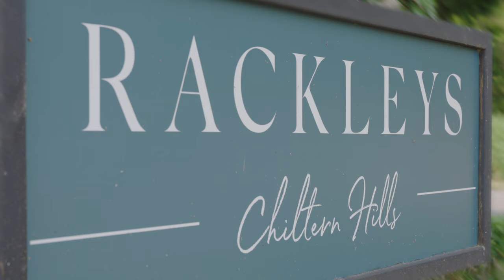Rackleys Chiltern Hills Wedding Venue Showreel 2023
Welcome to Rackleys Luxury Wedding Barn and Venue in Buckinghamshire.
Lovingly restored from a traditional farm, our beautiful and light-filled wedding barn accommodates 120 guests. It is set in stunning gardens with sweeping views over the Chilterns Hills. Rackleys is the perfect place and romantic setting for anyone looking for exclusive use of a secluded private country wedding venue. Find us in Cadmore End, in the heart of the Chilterns Area of Outstanding Natural Beauty, bordering Berkshire and Oxfordshire just 25 miles from London.